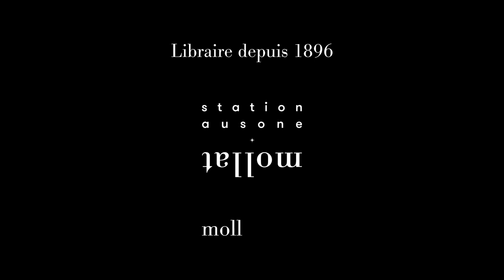Jacques Lacan, une œuvre vivante - La pensée de Jacques Lacan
La pensée de Jacques Lacan présentée par Philippe La Sagna.